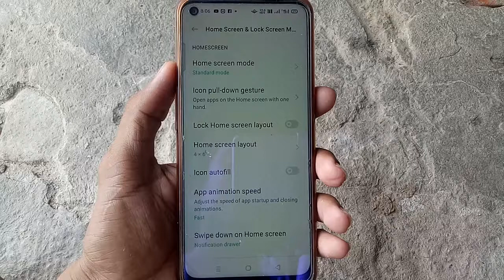Oppo mobile mein icon auto fill setting Kaise on Karen aur isase kya hota hai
Hi friends is video mein main aapko Oppo mobile mein icon auto fil setting on karne aur on karne se kya hota hai iske bare mein bataya hun